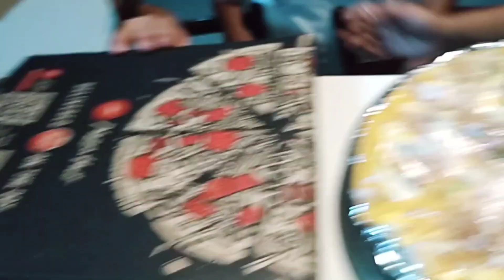My aunties birthday happy birthday Yaya ko..5/1/23